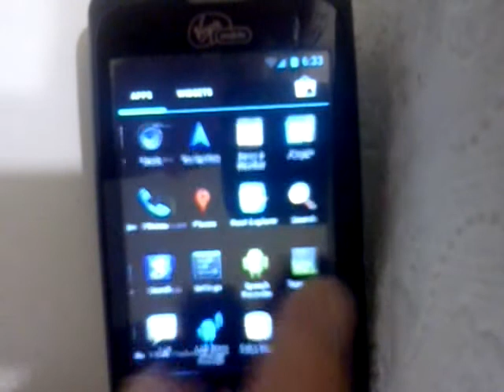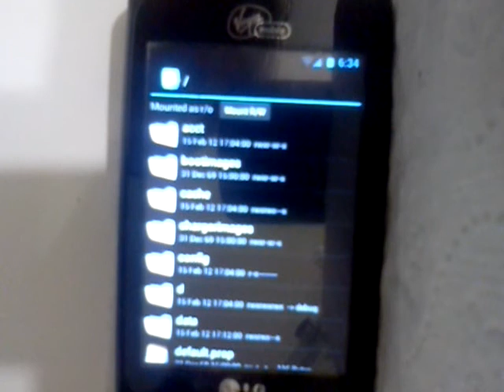Virgin Mobile Optimus V Running ICS (thanks to tdmcode!)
ICS on Virgin Mobile Optimus V (VM670)

This is an alpha port of ICS by tdmcode based on the work of lupohirp, drewwalton, the CM team, and many many more.

Not working yet: mms, camera, probably more ;)